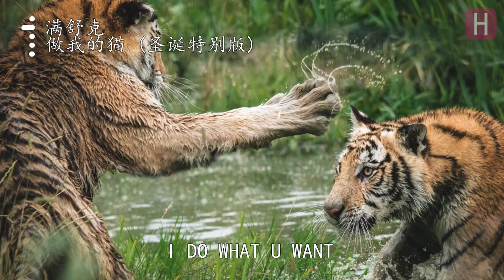滿舒克 - 做我的貓(聖誕特別版)『寵愛你是我的天賦。』【動態歌詞】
做我的猫 (圣诞特别版) - 满舒克 (Young Jack)
词：满舒克
编曲：卡斯KAS$
混音：Andy18
母带：CatLien
做我的猫
想把你搂在怀里使坏
做我的猫
喜欢你的可爱卖乖
做我的猫
无意间让时间放慢
就做我的猫
享受每分每秒
恨不得给你所有温柔
做我的猫
就像用云彩做个枕头
做我的猫
你看你柔软柔软拳头
做我的猫
想跟你缠绵缠绵决斗
做我的猫
想跟你漫游在温馨的定格里
和你懒的很彻底
我想我的渴望很合理
哪怕有时对我不搭理
你眼神透露着神秘
好想对着我说唇语
我却静不下心分析
只想靠近你去吻你
但你闪躲闪躲
暗处看我
你肯定知道我的痴迷是对你的探索
让我摸清你脉络
在家里 battle
I do what u want
我要填满你的寂寞
别让我抓到你
这个世界里可没有另外一个你
就算保持距离也很甜蜜
只因你才有这权利
做我的猫
做我的猫
做我的猫
就做我的猫
享受每分每秒
做我的猫
做我的猫
做我的猫
做我的猫
看你贪睡的模样听你的呼吸
爱你的习惯我反复的温习
为了照顾你我不停的努力
因为你多巴胺无限分泌
只想被你的任性淹没
我的世界除了你没人我想联络
哪怕是流言蜚语让这一路有些颠簸
我不相信命运也不依赖星座
我要夸赞你的全部
你的声音你的大度
宠爱你是我的天赋
让全世界为之羡慕
你才是我唯一猎物
这欲望永不会结束
肯定是上天的眷顾
Let you be my cat
让我们形影不离就如胶似漆
再把爱意累积
就做我唯一
这毋庸置疑停留在我心里
做我的猫
我来做你的依靠
当你任何时候需要
爱你不需要做预告
只想让你做我的猫
和你懒的很彻底
做我的猫
做我的猫
做我的猫
就做我的猫
享受每分每秒
做我的猫
做我的猫
做我的猫
做我的猫

這是一個可以自由選歌的頻道嘢!!

√特此申明：
①該音樂版權為歌手及其音樂公司所有，本頻道僅提供宣傳、試聽，請購買正版音樂支持音樂人。若版權方認為該影片有侵權一事，請與本頻道聯繫，收到通知後將立即刪除。
②音樂封面為輔助圖像，非歌手及宣傳照，版權歸於該攝影師所有。